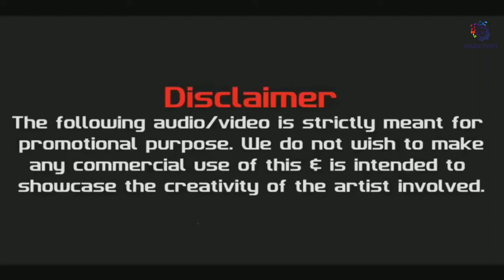The Emraan Hashmi Mashup 2019 || Romantic Love Songs Mashup by DJ DALAL LONDON & AMUSE MASTI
We Use the content only for fun and entertainment purposes. if you think for this video credits should go to you or if you want this video to be removed please contact.

It's my passion to make music videos in my free times. I ty my best to make the best videos.

       HOPE YOU WILL LIKE THIS VIDEO  THANK YOU